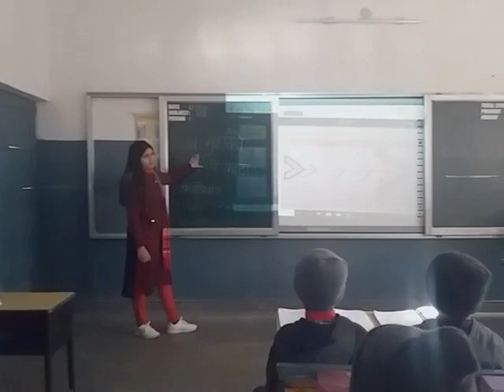Teaching of Hindi through Fishbone diagram,diagrammatic Learning in class3by Mrs Jyoti KV1Pathankot